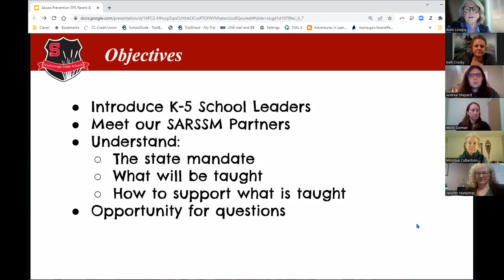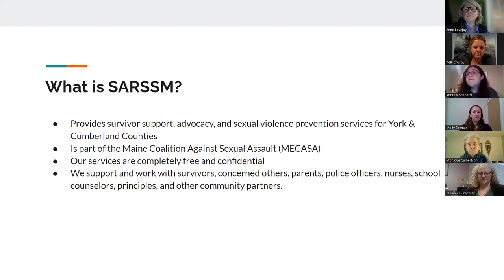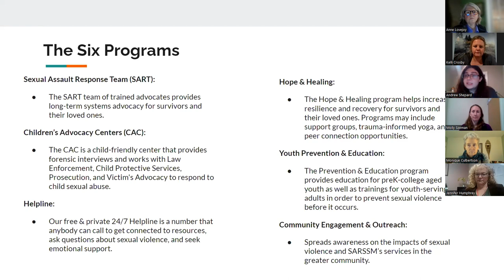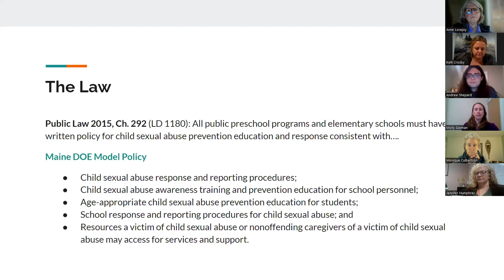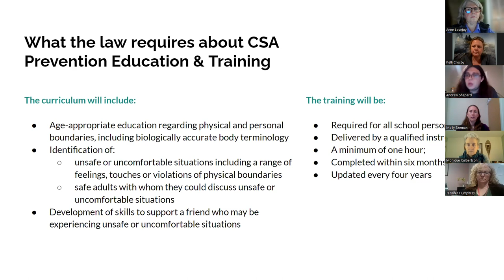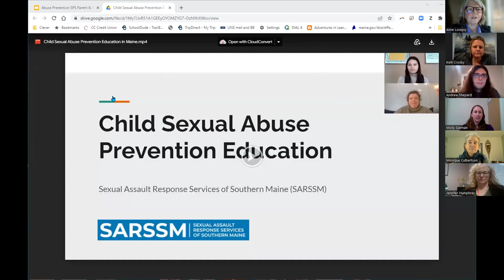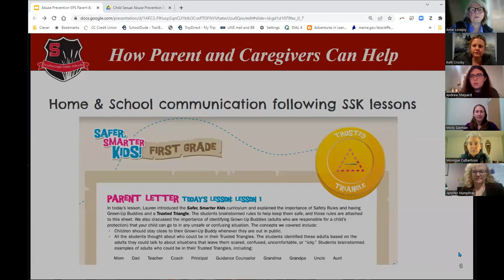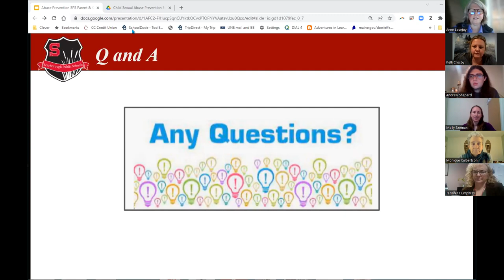K-5 Parent Information Night